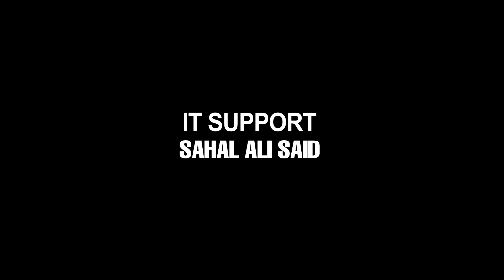DHACDA UGUB AH #14 - Ahmed Diriye Ali "Dalka Dagaal oo Naxariis laheen ayaa lagu Qaaday"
Ahmed Diriye Ali is a prominent Somali leader